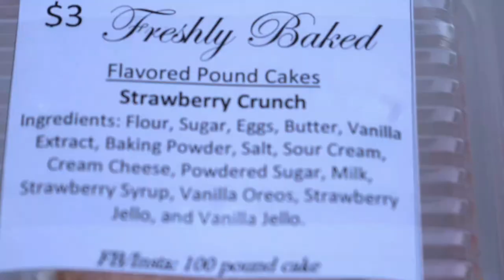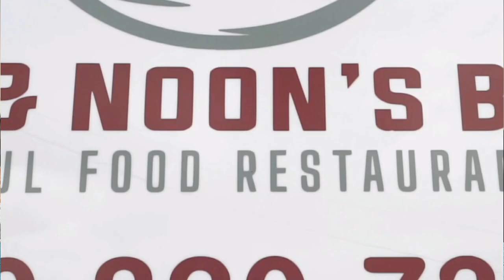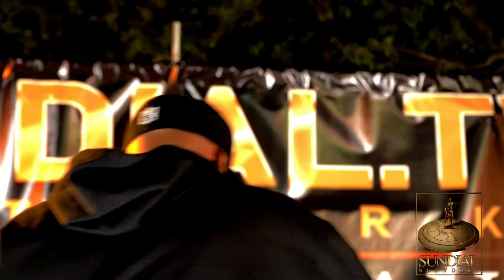Golden Leaf Season 1 Ep 2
Filmed Live @ The Golden Leaf with the Eclipse Band.